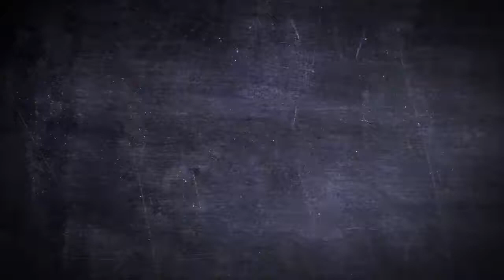Large Lunch Box Salad - Nuts - Fruit - Happy Jackson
This is Cool And Nuts!

This fantastic Two-tone glossy lunch box with elasticated strap to keep your lunch safe and will make that perfect happy gift idea for Him or Her. A simple elastic strap wraps round the box holds the lid nicely together.
Product Details:

Box Measures 22.5 x 11.5 x 9cm

Cool and colourful
Licensed by wild &amp; Wolf
Also available as drink coasters.